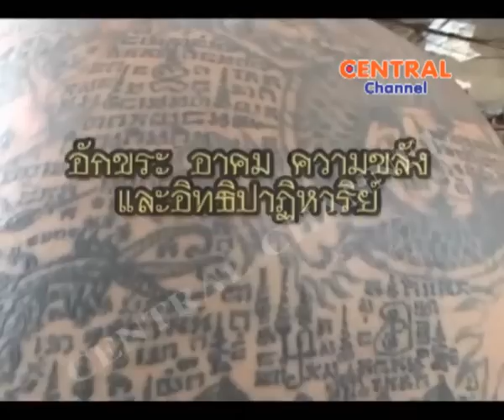สักไสยเวทย์ เทป 1 เบรค 1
รายการ ตำนานลี้ลับ
เรื่อง สักไสยเวทย์